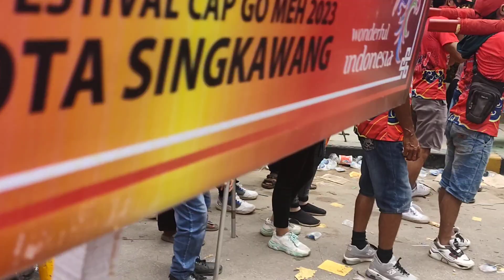cap go meh Singkawang 2023